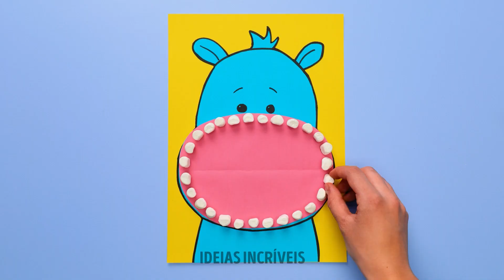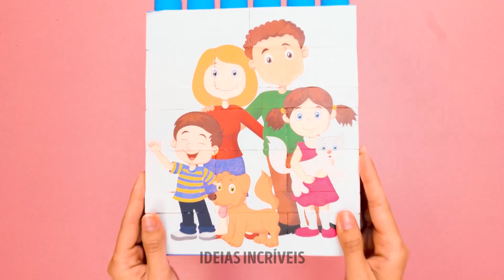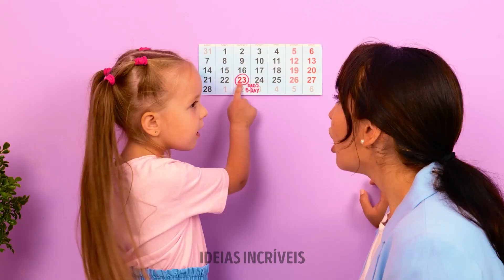VOCÊ É UM PAI ESPERTO? OS MELHORES ACESSÓRIOS, BRINQUEDOS ARTESANAIS E TRUQUES PARA OS PAIS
Ei, mamães e papais! Todos nós sabemos que, mais do que tudo, é importante ensinar coisas essenciais aos seus filhos. Neste vídeo, mostraremos como ensinar seu filho a usar o fio dental. Você pode fazê-lo através de um jogo DIY simples e divertido. Há também um acessório legal para seu filho pode usar em substituição a escova de dentes. Neste vídeo, você aprenderá alguns penteados simples para suas filhas. Se seu filho gosta de doces, continue assistindo para ver algumas maneiras de escondê-los, para que ele não coma doces na hora errada.

MINUTAGENS:

00:01 — Como ensinar seu filho a usar fio dental

01:19 — Penteados simples para as suas filhas

02:30 — Como esconder doces de seus filhos

03:46 — Giz de cera comestível faça você mesmo

05:57 — Acessórios úteis para pais e filhos